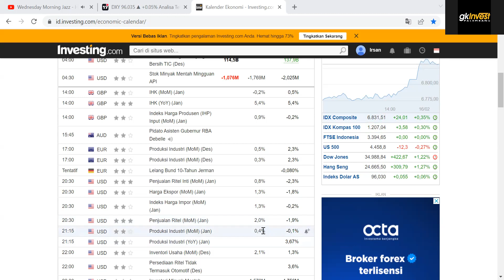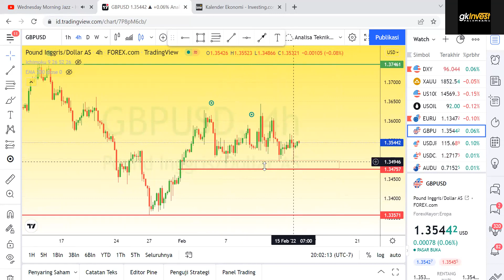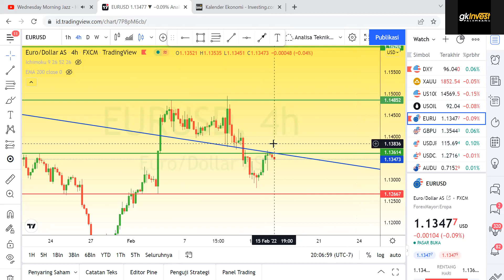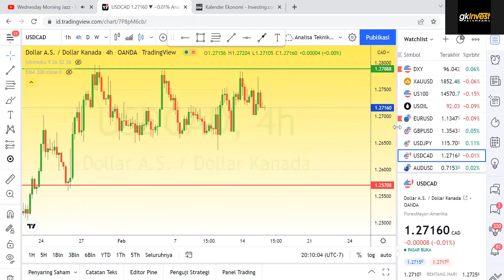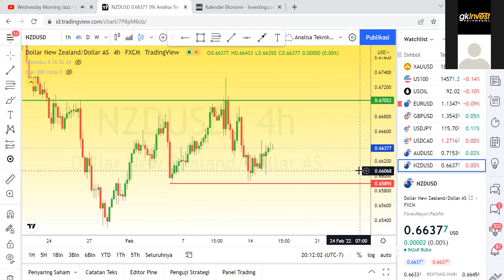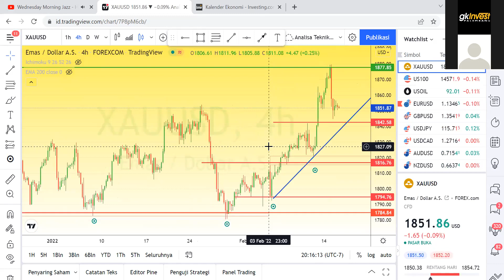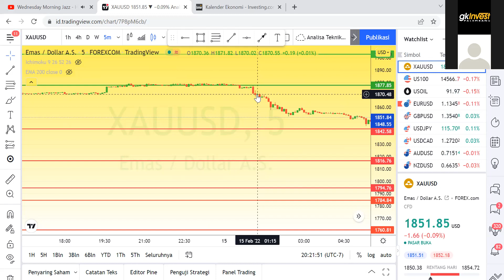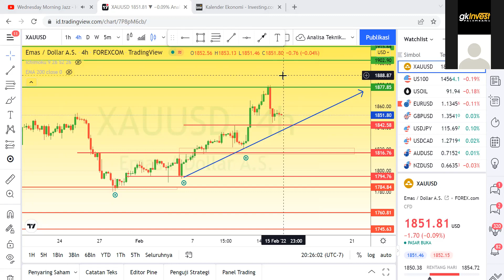Review Market Daily 16 February 2022